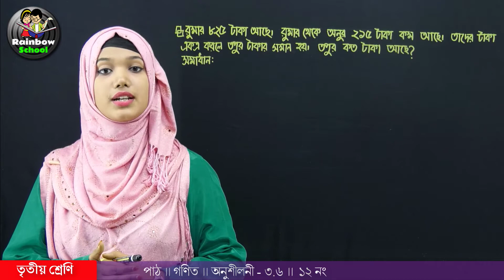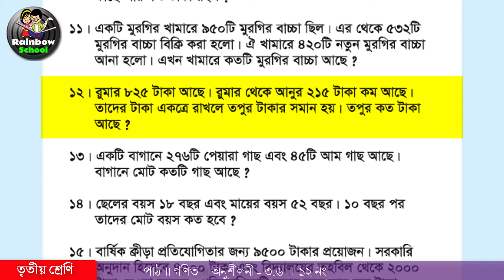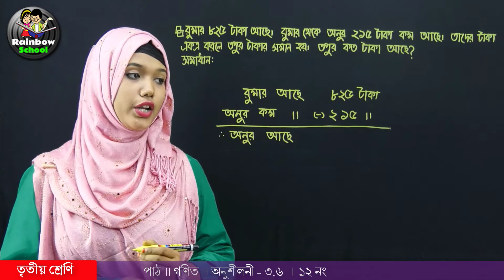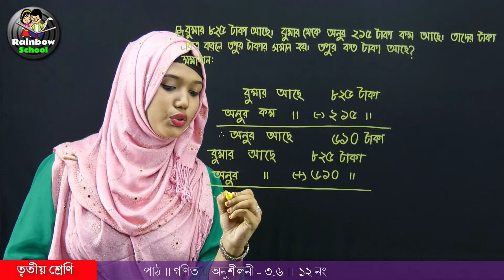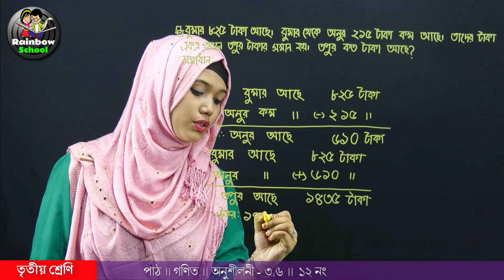তৃতীয় শ্রেণি ।। গণিত ।। অনুশীলনী ৩ ৬ ।। ১২ নং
Class 3 Math ।।  Chapter 3.6 (12)
Instructor: ‍Saida Arobi Rawda
Producer: Rainbow School
আমাদেরকে আরও জানতে ভিজিট করতে পারেন ।
তৃতীয় শ্রেণি গণিত অনুশীলনী ৩.৬ এর ১২ নং প্রশ্নের সমাধান ।  ভিডিওটি প্রথম শ্রেণি দ্বিতীয় শ্রেণি ও পঞ্চম শ্রেণির পিইসি সহ চাকুরীর জন্য সকল নিয়োগ পরীক্ষা ও বিসিএস পরীক্ষার জন্য গুরুত্বপূর্ণ ।
প্রাক-প্রাথমিক থেকে মাধ্যমিক পর্যন্ত বিভিন্ন বিষয়ের উপর একাডেমিক লেকচার যেমন- গণিত, ইংরেজি, বিজ্ঞান, বাংলা, ছবি আঁকা  ইত্যাদি বিষয়ের উপর শ্রেণি ভিত্তিক সহজ, সুন্দর ও মজাদার ডিজিটাল পাঠ প্রস্তুত করে থাকি ।